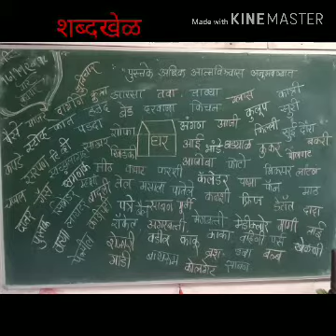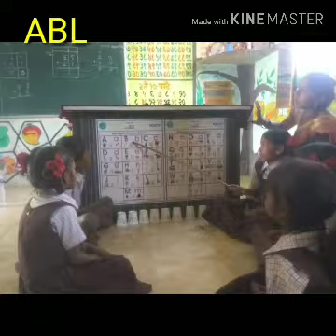शैक्षणिक साहित्याचे महत्त्व.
अध्ययन अध्यापन प्रक्रिया अधिक प्रभावशाली होण्यासाठी शैक्षणिक साहित्य मोलाची कामगिरी बजावते,या अनुषंगाने सोपे असे शैक्षणिक साहित्य सादरीकरण.